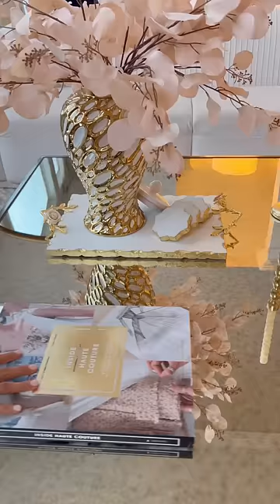Winter season styling in my family room! Took 3 days to take down the Holiday decor!